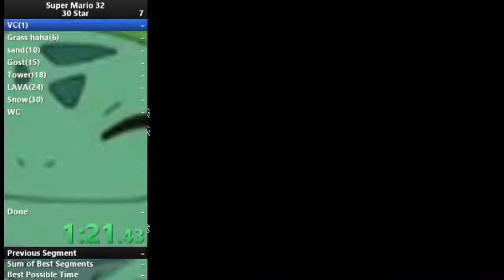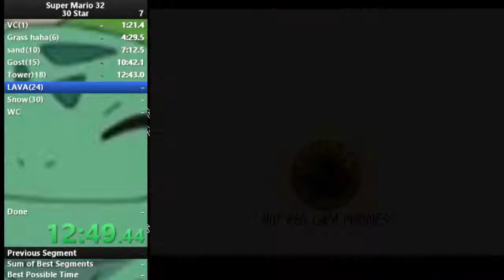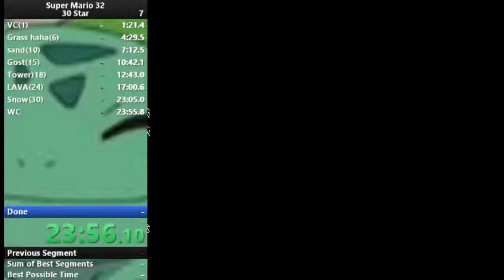Super Mario 32 Speedrun 30 Star in 25:52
Hell ya 26